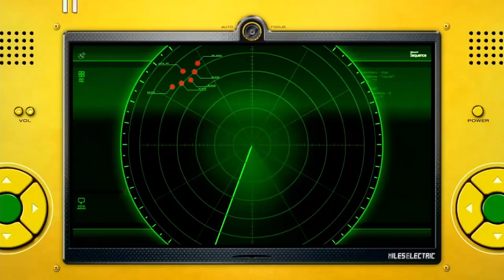Let's Play Sonic Unleashed SD&HD Part 34 - Infiltrating Eggmanland